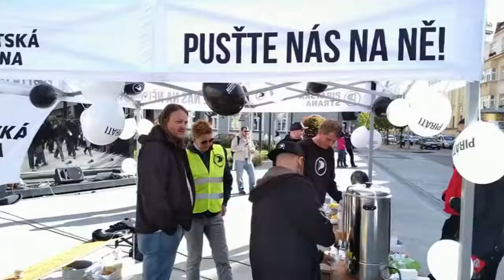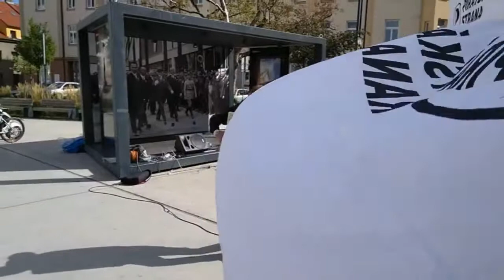Piráti Tábor: VLog z hlavního mítinku na TGM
VLog z hlavního mítinku na TGM. Přijeli nás podpořit i poslanci Ivan a Lukáš. Ivan zahrál na tahačku a zazpíval. Bylo to fajn dopoledne. Díky!